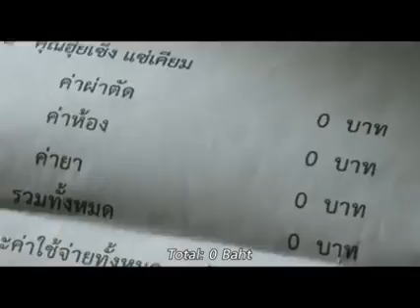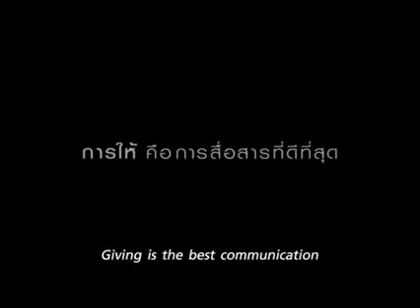Do good, it pays back 30 years in future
Do good for your future, it pays to do good.